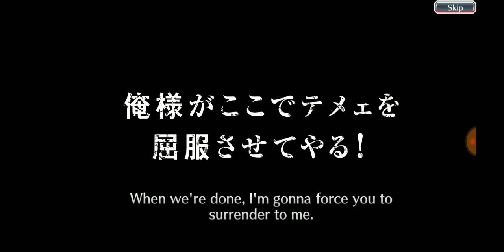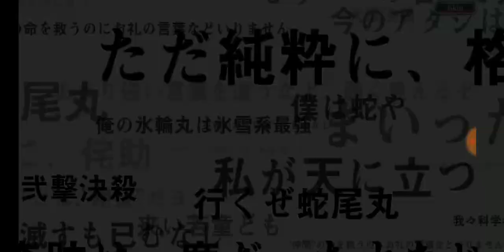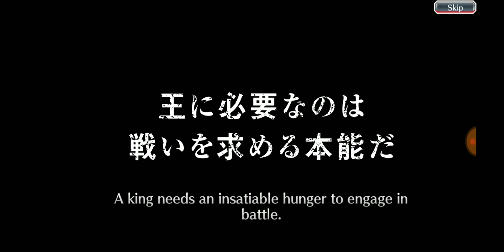No More Luck - Uncovered Truth Pinacles Summon + 5 Star Ticket - Bleach Brave Souls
Well I guess my luck was all used. That's fine onto the next one

It Includes summoning on 5 star tickets, 5 star birthday ticket, 5 star tower of ordeals, 5 star event tickets, over 2100+ brave souls tickets and 300+ 4/5 star ticket, etc